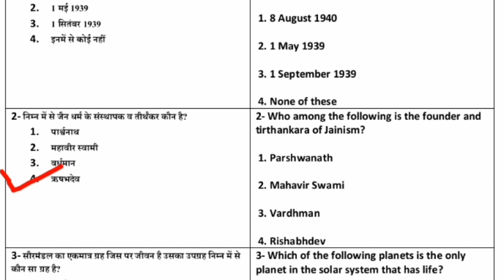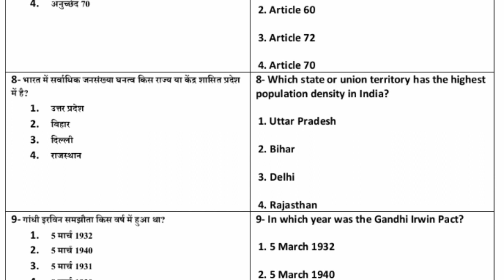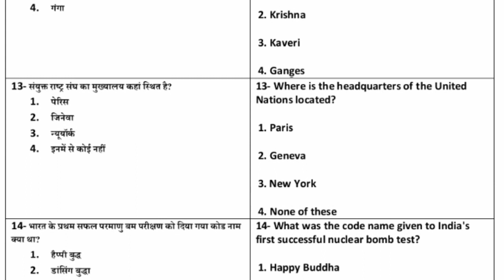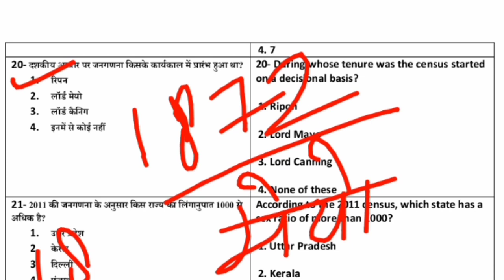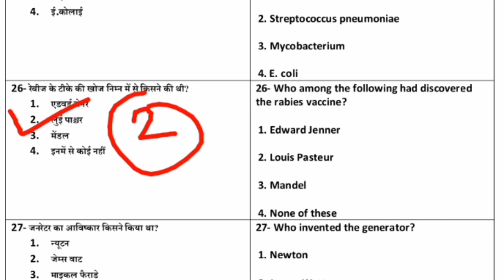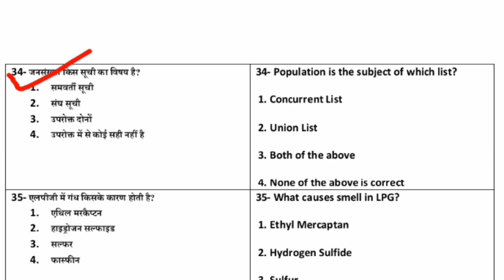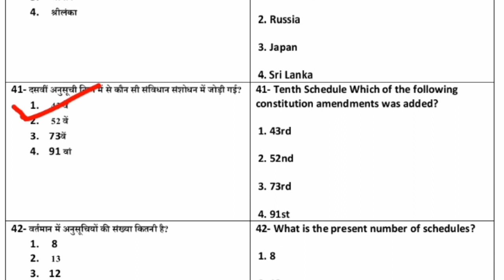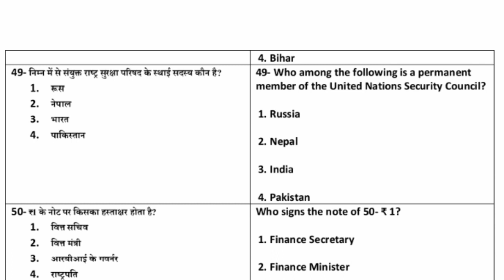MODEL PAPER NMDC WORKMAN EXAM | NMDC WORKMAN PRACTICE SET | GK GS IMPORTANT QUESTIONS | GK QUIZ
# gk_gs_most_important_questions
nmdc_ bharti_pariksha